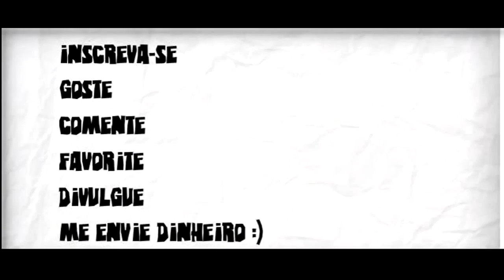As Pessoas Mais Ricas do Mundo 2014